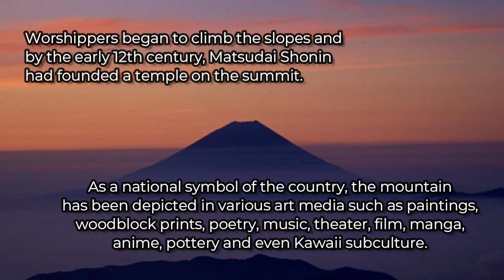2 minutes on Mount Fuji | epistemia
One of Japan's "Three Holy Mountains" (三霊山, Sanreizan) along with Mount Tate and Mount Haku.

Mocchy - Own work by the original uploader (Original text: 本人撮影。), Public Domain,
Katsushika Hokusai - Online Collection of Brooklyn Museum; Photo: Brooklyn Museum, 42.76_IMLS_SL2.jpg, Public Domain,